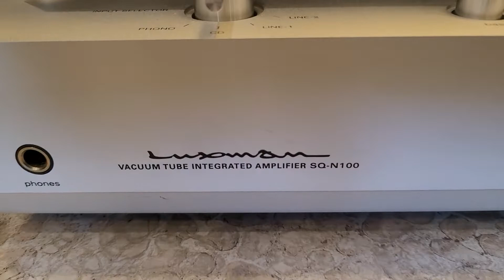luxman sq n100 sonus faber